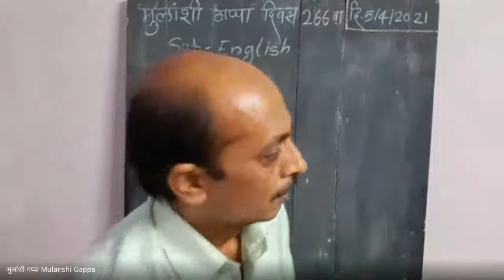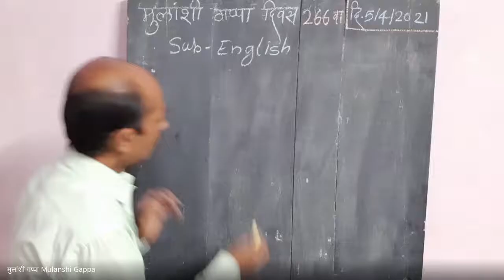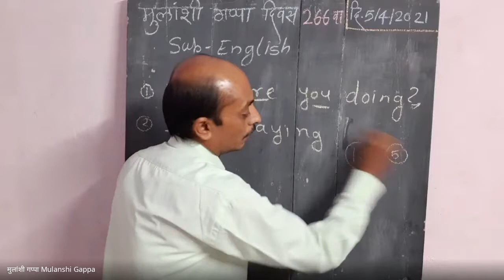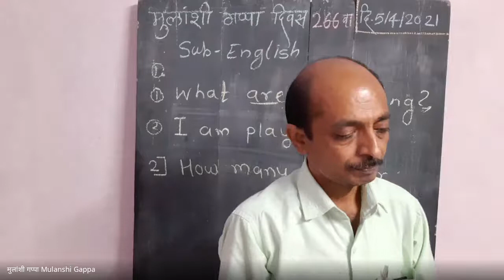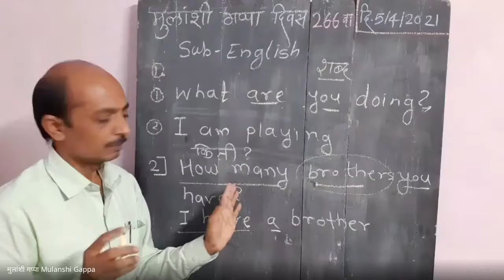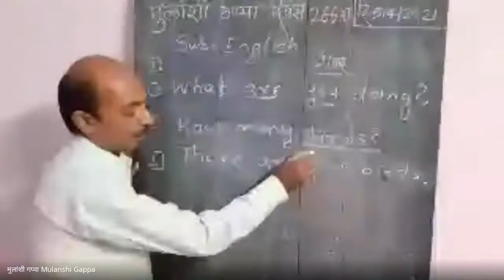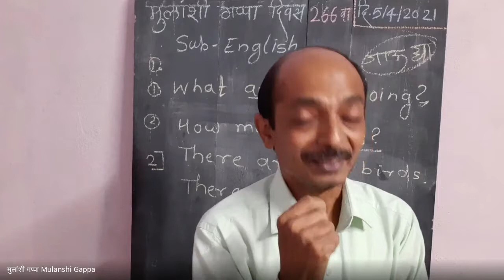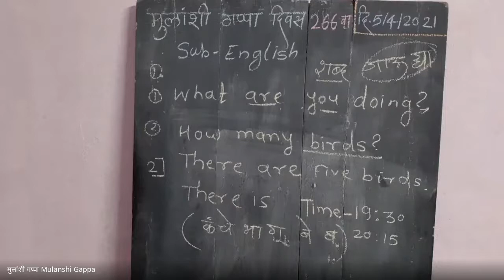Question and Answer Frame for better Conversation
मुलांशी गप्पा दिवस क्र.266 दि. 5/4/2021
इंग्रजी भाषेतील संवादकौशल्य वाढविण्यासाठी एक उपक्रम